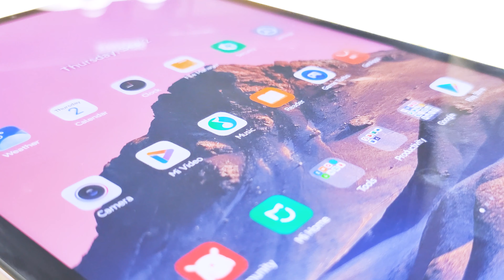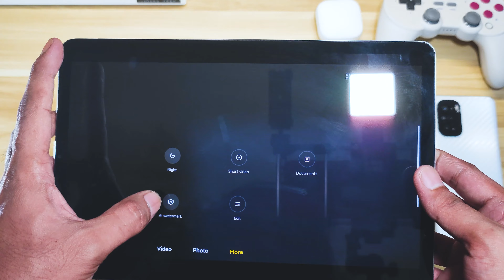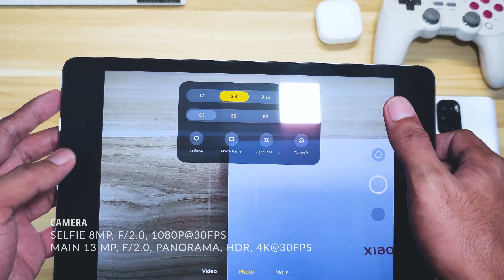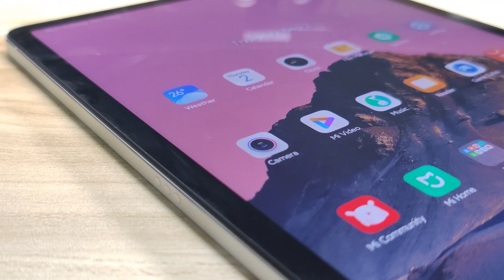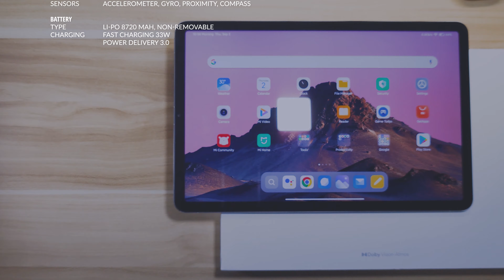Xiaomi Pad 5 / Xiaomi Mi Pad 5 (White) "Great Value" (SD860) - Unboxing, Product Info and Review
Xiaomi Mi Pad 5 is a Great Value for Money Device, Equipped with 11 inch 2.5K LCD Screen, Snapdragon 860 CPU, 6GB LPDDR4X +128GB UFS 3.1, 4-speaker Dolby Vision surround sound, 8720mAh Battery, 33w Fast Charging.

As of the moment, PC Mode is not available yet on the Mi Pad 5 but you can sideload Xiaomi PC Launcher to enable this feature.

CHAPTERS
00:00 - Intro
00:55 - Unboxing
01:30 - Design & Build
03:20 - Features & Specs
04:40 - Impression
05:30 - Full Specifications
06:35 - Outro